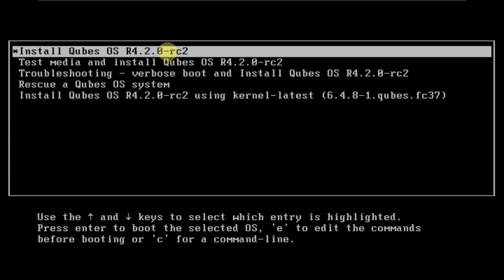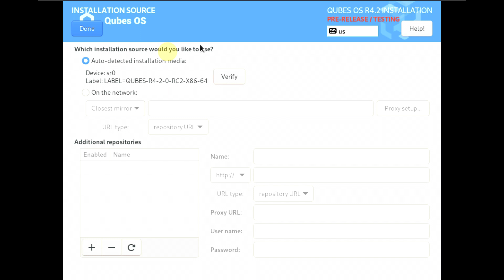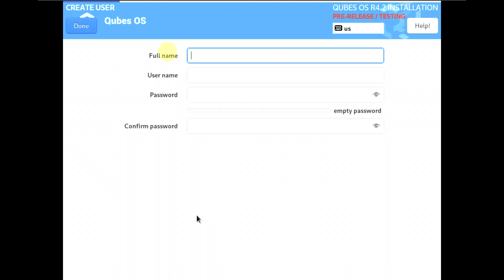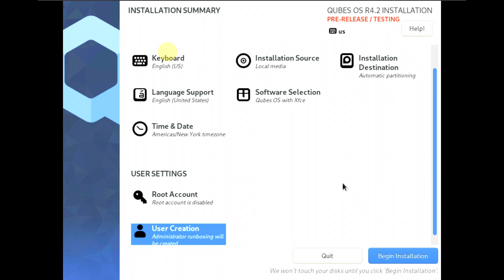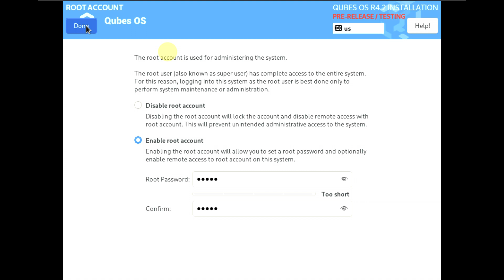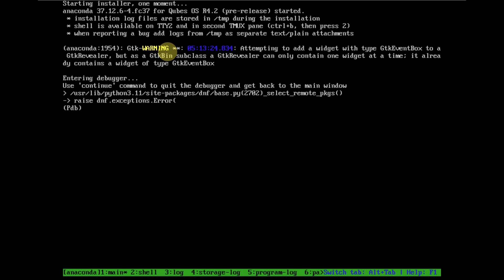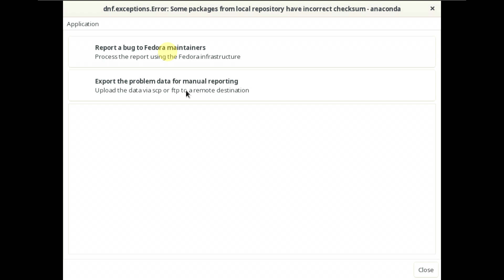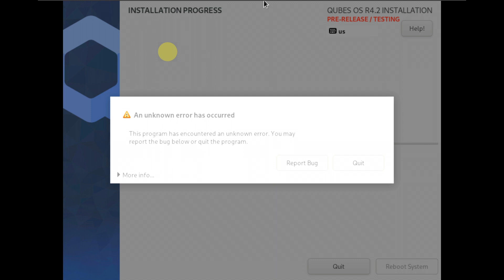Qubes OS 4.2.0 Is One Of The Best Options For Pro Linux Users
In This Video We Are Looking At Qubes OS 4.2.0-rc2 is available for testing.

The new test version 4.2.0-rc2 of the Fedora-based, fully security-oriented desktop GNU/Linux distribution of Qubes OS , which mainly aims to provide security with strong isolation, has been announced by the Qubes team . The development team is said to be happy to announce the second release candidate for Qubes 4.2.0 ;Dom0 is said to be upgraded to Fedora 37. It is stated that Xen has been updated to version 4.17 and the default Debian template has been upgraded to Debian 12. It is stated that the default Fedora and Debian templates use Xfce instead of GNOME, while Fedora templates are said to provide SELinux support.The release notes are said to be available for the unified grub.cfg location for both UEFI and legacy boot, and details about the system that comes with PipeWire support . It is stated that an in-place upgrade from Qubes 4.1 to Qubes 4.2 is not yet possible, a clean install is required for this second release candidate.

Qubes OS 4.2.0 is now available for testing. Qubes 4.2.0-rc2 is available on the downloads page.

Dom0 upgraded to Fedora 37
Xen updated to version 4.17
Default Debian template upgraded to Debian 12
Default Fedora and Debian templates use Xfce instead of GNOME
SELinux support in Fedora templates
Several GUI applications rewritten, including:
Applications Menu
Qubes Global Settings
Create New Qube
Qubes Update
Unified grub.cfg location for both UEFI and legacy boot
PipeWire support
fwupd integration for firmware updates
Optional automatic clipboard clearing
Official packages built using Qubes Builder v2
Split GPG and Split SSH management in Qubes Global Settings
A release candidate (RC) is a software build that has the potential to become a stable release, unless significant bugs are discovered in testing. Release candidates are intended for more advanced (or adventurous!) users who are comfortable testing early versions of software that are potentially buggier than stable releases.

Todays Video - Qubes OS 4.2.0-rc2 released!